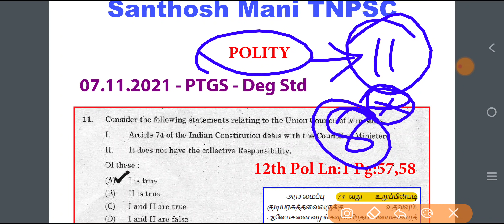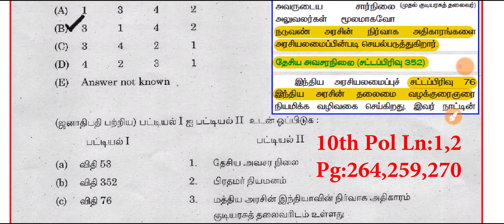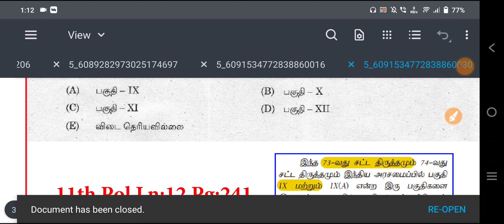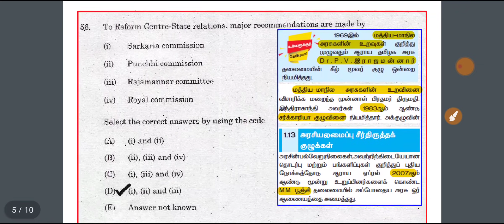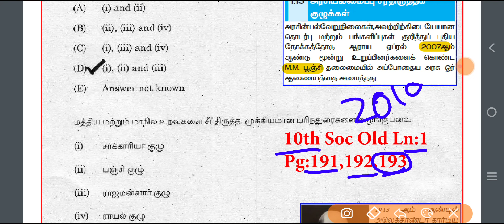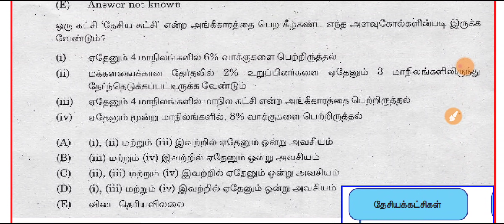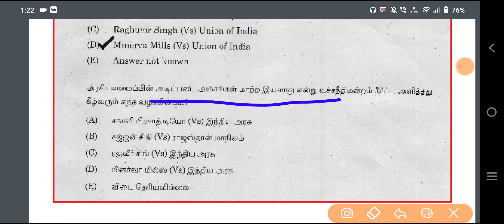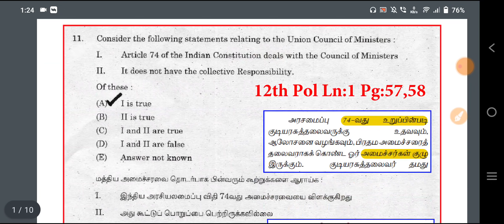🎯Polity🎯Proof-Nov 7-அசல் வினாத்தாள் 2021..!Full Analysis | TNPSC New Question Paper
📌📌For Updates📌📌

Or